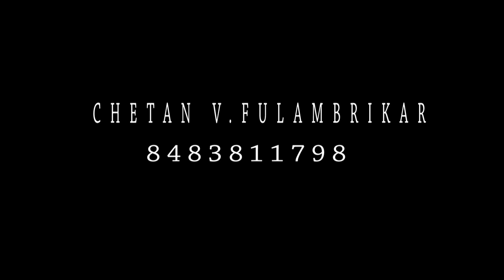22 nagada new